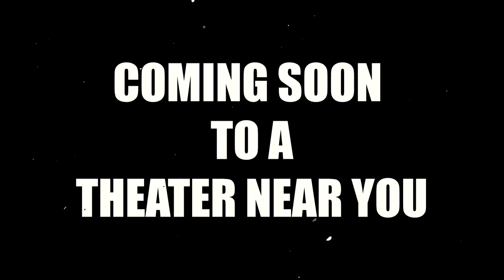Flashdance, but Bodybuilding and Bros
A fictional mash-up trailer of Flashdance with bodybuilding starring Fabio.

AI Tools:

Script: ChatGPT

Additionally, “transformative” uses are more likely to be considered fair. Transformative uses are those that add something new, with a further purpose or different character, and do not substitute for the original use of the work.